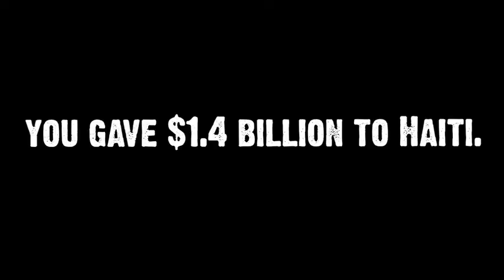Living the good life in Haiti